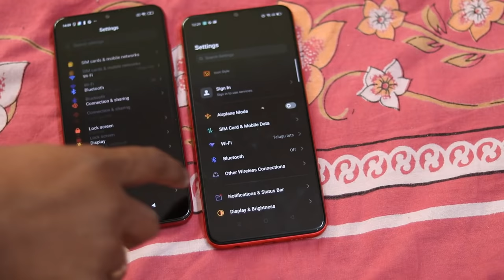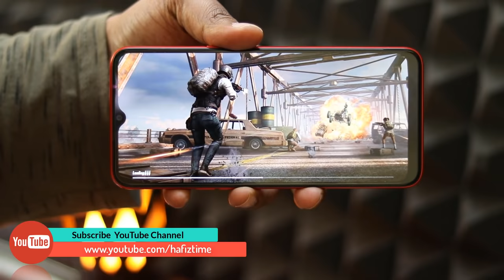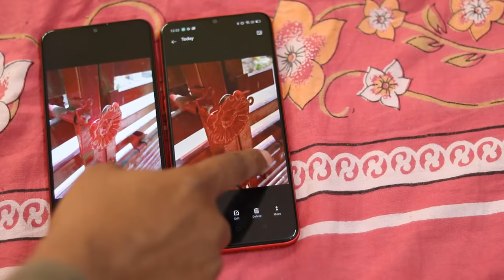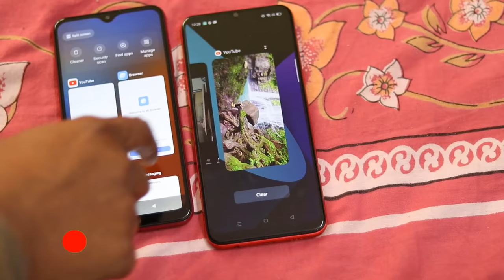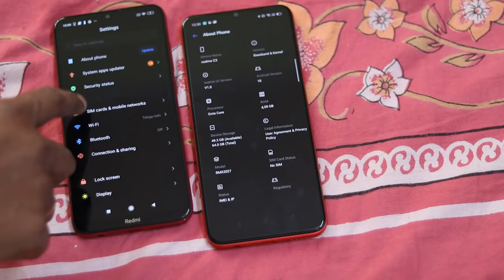realme c3 redmi 8 comparison telugu